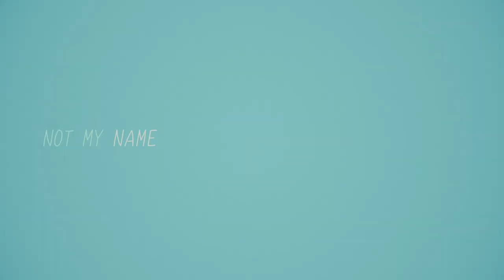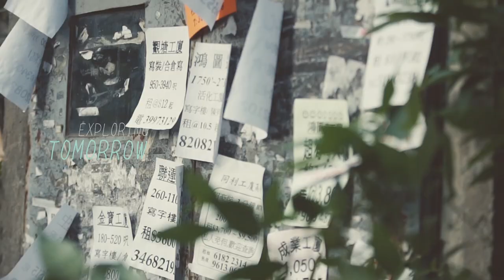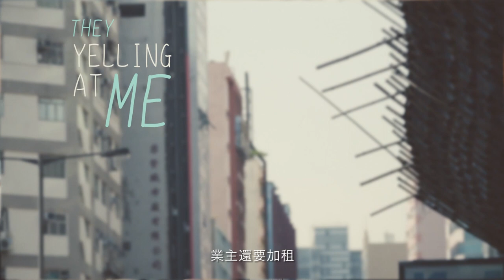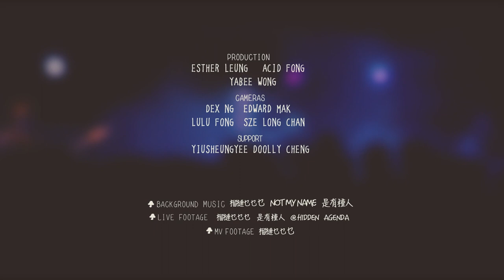HOCC X 雞蛋蒸肉餅GDJYB 十八種香港Live@Hidden Agenda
Reimagine Hong Kong 18種香港 第三站
HOCCX雞蛋蒸肉餅GDJYB

GDJYB is
Soft (vocals)
Soni (Guitars)
YY (Bass)
Heihei (Drums)

Special thanks to the Goomusic team
Video Production : Esther Leung, Acid Fong and Yabee Wong
Editing by Esther Leung
Motion Graphics by Acid Fong
Cameras by Dex Ng and Edward Mak
Supported by YiuSheungYee and Doolly Cheng
Special thanks to Yan Yan Mak and Karmen Cheung

有種香港叫「工廈生命力」
LIVE＠Hidden Agenda
31OCT/1 NOV 2015

在香港，管你是「主流」或「另類」，做音樂的空間也狹窄得可憐。

城市太多規條，這裏不能演奏，那裡不能停留，連攜帶樂器也要遭歧視。政府空說支持創意支持文化，卻處處留難音樂人和創作人，演奏變行乞。說到底，在他們眼中，音樂不重要，文化不重要，經濟霸權才是唯一重要。

Hidden Agenda，位於牛頭角，是香港少數能容納indie band的代表性場地。但這裏多年來依然辛苦經營著，試過被逼遷，被加租，被投訴，努力支撐到現在，繼續找方法在這個不歡迎另類生活的城市生存著。

紅館以外，娛樂版以外，一直有一群獨立樂隊和唱作人，堅持著。他們走進工廈，在極簡陋的環境裡，創作、練習、錄製，把自己對城市的看法以音樂紀錄，用創作去寫下對時代的控訴。

HOCC，其實一直是一個主流和非主流以外的名字，主流嫌她太另類，非主流的又嫌她太主流，簡單說，兩面不討好。既然如此，管他的，就不跟規則，拒絕落入某個類別，自己開發自己的主流，又如何？

這回，十八種香港，HOCC，將亂走進工廈，亂闖進HIDDEN AGENDA，再加入一眾年輕樂隊和音樂人，一連兩晚，展示獨立音樂的生命力。一個怪胎，碰撞另一群怪胎，到底會是怎麼一回事？

HOCC Presents 雞蛋蒸肉餅 ／小紅帽／話梅鹿／徐嘉浩／張菀桐

時間：20:00
票價：$450
地址：Hidden Agenda （2A, Winful Industrial Bldg, 15-17 Tai Yip Street, Kwun Tong, Hong Kong）

開售日期：19 OCT 2015, 早上十時正

表演單位：
Sat, 31 OCT 2015
HOCC, 雞蛋蒸肉餅 GDJYB, 話梅鹿 Prune Deer, 徐嘉浩 Kevin Kaho Tsui
Sun, 1 NOV 2015
HOCC, 雞蛋蒸肉餅 GDJYB, 小紅帽 Silhungmo, 張菀桐 Karmen Cheung

主辦：
Goomusic, 18種香港, Hidden Agenda